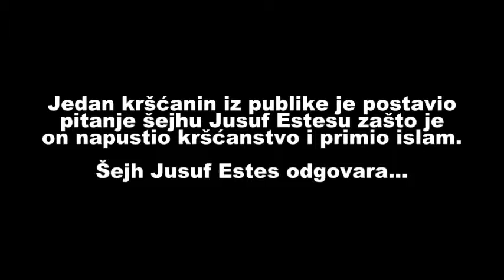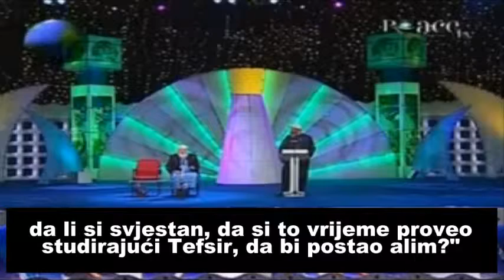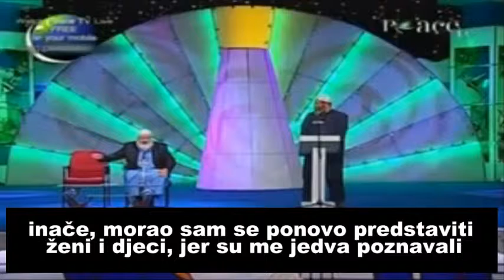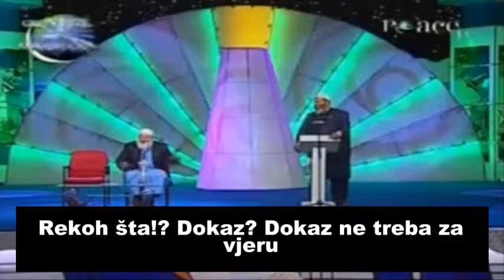Jusuf Estes - Zašto sam primio islam?